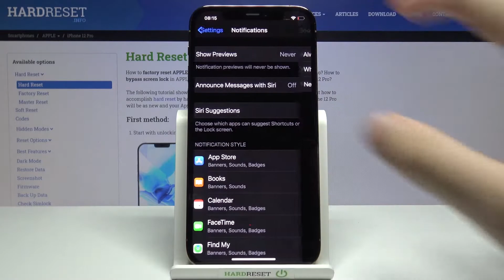How to Customize Notifications on iPhone 12 Pro – Notification Settings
Read more info about iPhone 12 Pro:
Do you want to customize notification content on iPhone 12 Pro? Are you looking for a way to change notification settings on iPhone 12 Pro? We are coming with the tutorial, where we show you how to smoothly get access to the settings that allow you to without any problem, personalize notifications on your iPhone. If you want to set notification content to your needs and preferences, follow the above instructions and manage notification settings on iPhone 12 Pro successfully. Let’s use our guide and customize notifications on your iPhone. Visit our HardReset.info YT channel and discover many useful tutorials for iPhone 12 Pro.

How to manage notifications on iPhone 12 Pro? How to change notification settings on iPhone 12 Pro? How to customize notifications on iPhone 12 Pro? How to find notifications settings on iPhone 12 Pro? How to change notification sound on iPhone 12 Pro? How to turn off notifications on iPhone 12 Pro? How to enable notifications on iPhone 12 Pro? Where are the notification settings on iPhone 12 Pro?